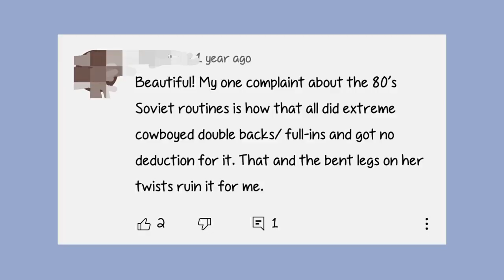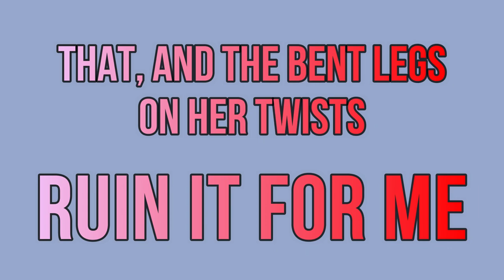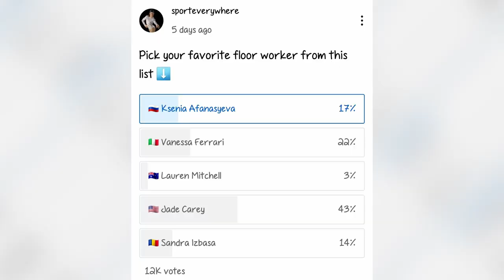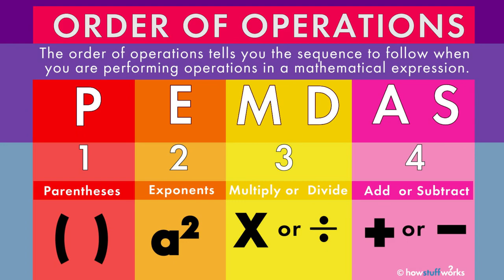What Happened to Artistry in Gymnastics? | Natalia Frolova (Фролова Наталья) Floor Exercise Reaction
0:00 Introduction & Synopsis
1:52 Natalia Frolova Floor Reaction
3:51 The Comment
5:05 Soviet Bias?
6:39 ROV 4-EVA
7:49 Justice For Chen Cuiting
8:36 Singling Out Oksana Omelianchik
9:21 RUIN IT FOR ME
11:20 The Subjectivity Problem
12:05 RIP ARTISTRY
14:50 Outro and HAPPY NEW YEAR!

Despite not making any Major Soviet teams, Natalia Frolova is well-known for her extraordinarily artistic floor routines. This routine to Sinfonia Per Un Addio is considered one of the greatest floor routines of all time.

However, upon a recent re-watch, some comments criticizing her tumbling caught my eye and I started thinking about if the way execution is currently scored has caused artistry to slowly wither away and die?